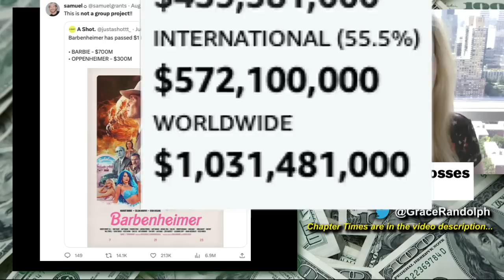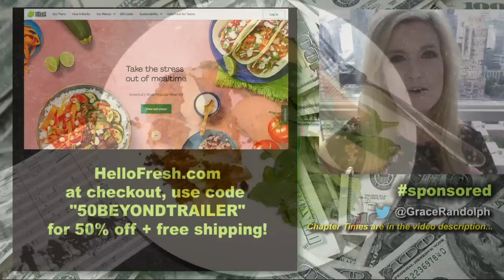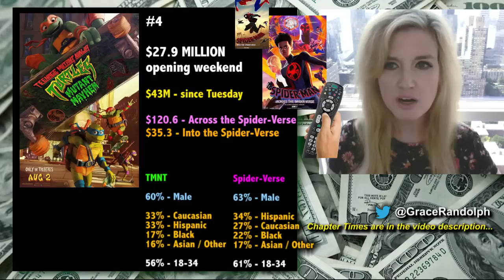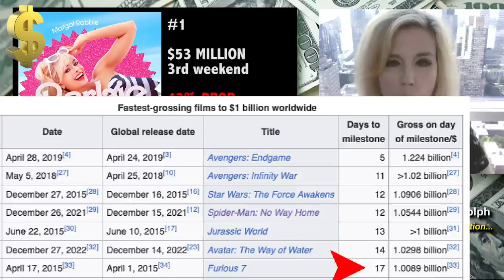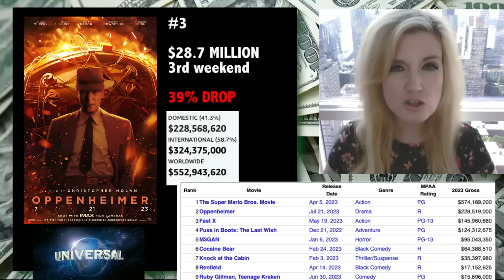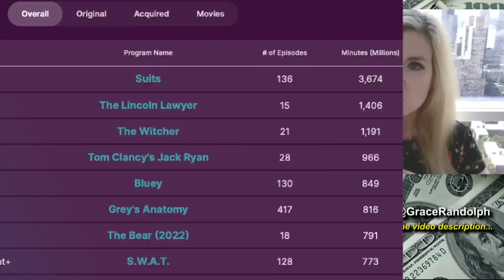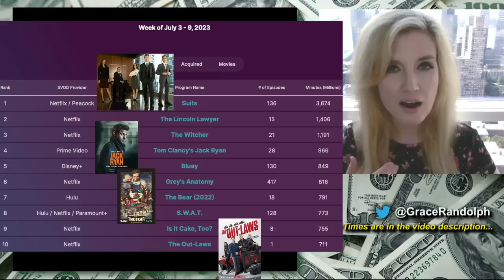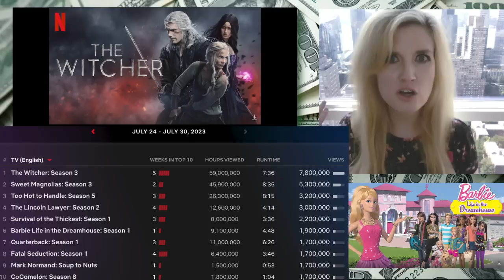Barbie Box Office BILLION - Oppenheimer, The Meg 2, TMNT Mutant Mayhem Opening Weekend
Barbie Box Office Billion today! Beyond The Trailer host Grace Randolph's reaction and breakdown to the 3rd weekend drop at the box office for Barbie! Barbillion! Domestic, Foreign and Global aka Worldwide! The Meg 2, Teenage Mutant Ninja Turtles Mutant Mayhem opening weekend! Nielsen ratings aka viewership for Netflix, Disney Plus, Apple TV, Max, Peacock and more! Share your own reaction to The Flash second weekend box office!  And be sure to make Beyond The Trailer your first stop for movie and entertainment news here on YouTube today!

CHAPTER TIMES
Barbillion - 00:00
Great Weekend at the Box Office - 3:53
TMNT vs SpiderVerse - 6:53
The Meg Sequel - 10:52
Barbie in August - 11:40
Barbie Billion Breakdown - 12:57
Warner Bros Awards Dilemma - 13:59
Oppenheimer - 16:11
Overall Top Ten - 18:01
Nielsen Ratings - 18:46
Netflix - 21:20
iTunes - 23:22
This Coming Weekend - 23:58